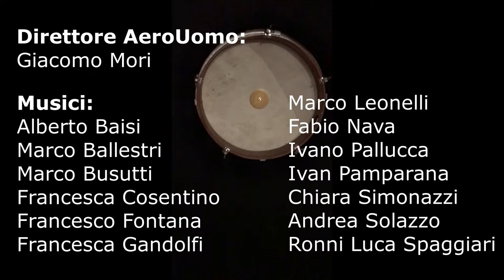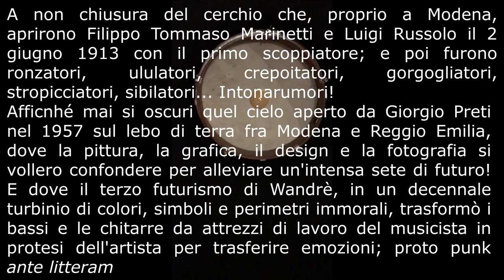Blitzkrieg bop con basso Wandrè ? o no?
Concerto per intonarumori e bassi Wandrè. Museo Civico d'Arte di Modena. L’8 gennaio 2017 Modena SibilaRonzaScoppiò fra gli Incubi e i sogni di provincia. Danzò al ritmo del visionario Wandrè su di un filo sottile, teso fra le lontane angosce espressioniste e il dirompente entusiasmo futurista: perché giammai si chiudesse il cerchio che, proprio a Modena, aprirono Filippo Tommaso Marinetti e Luigi Russolo il 2 giugno 1913 con il primo scoppiatore; e poi furono ronzatori, ululatori, crepitatori, gorgogliatori, stropicciatori, sibilatori… Intonarumori! Affinché mai si oscurasse quel cielo aperto da Giorgio Preti nel 1957 sul lembo di terra fra Modena e Reggio Emilia, dove la pittura, la grafica, il design e la fotografia si vollero confondere per alleviare un’intensa sete di futuro! E dove il terzo futurismo di Wandrè, in un decennale turbinio di colori, simboli e perimetri immorali, trasformò i bassi e le chitarre da attrezzi di lavoro musicista in protesi dell’artista per il transfert delle emozioni, proto punk ante litteram. Modena terra di motori, si è quel dì proclamata terra di rumori! Per l’intrufolante scoppiettare che da quel giugno remoto schizzò la musica di caffeina d’Europa: con i concretismi di Schaeffer, gli oscillatóri di Stockhausen, Berio e Maderna, i silenzi di Cage, l’onda di Fluxus, il ribelle fragore del Punk e chissà cosa verrà… o no?